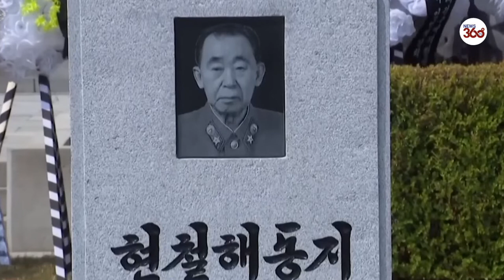North Korea's Kim Jong Un Attends Funeral Maskless Amid Covid Outbreak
Kim Jong Un carries coffin of top North Korean military official. North Korea's state-run television KRT released rare footage of leader Kim Jong Un carrying coffin of top military official at funeral.

North Korea's Kim Jong Un Leads Thousands At Soldier's Funeral